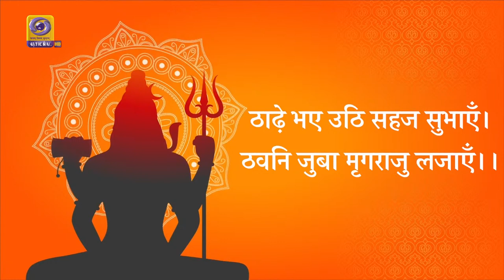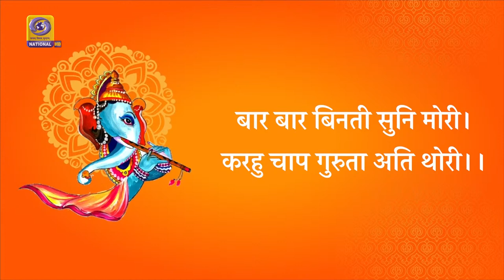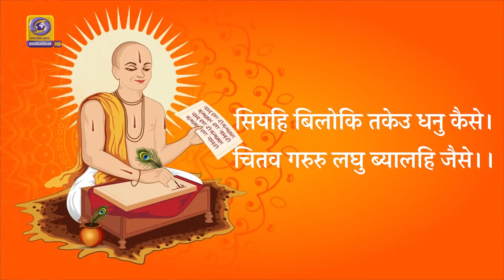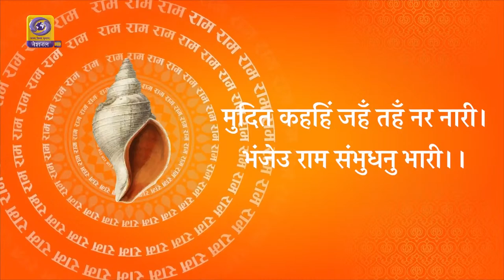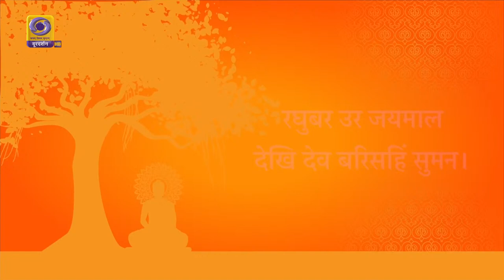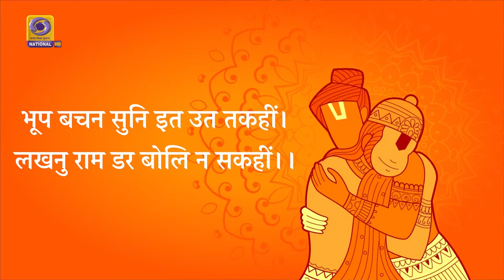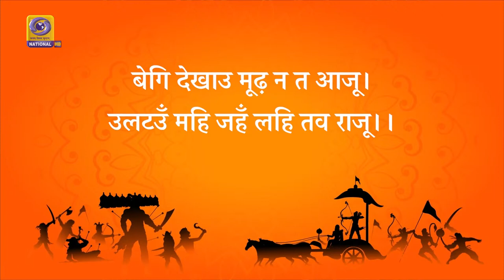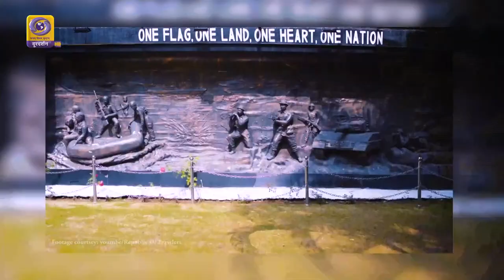Ramcharitmanas : Ep : #29 & 30 | 13th October 2021